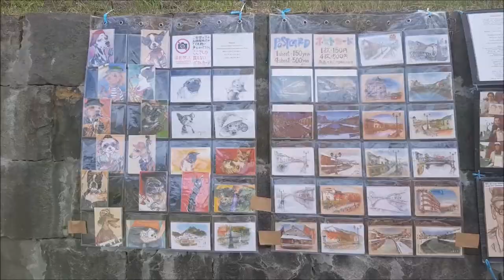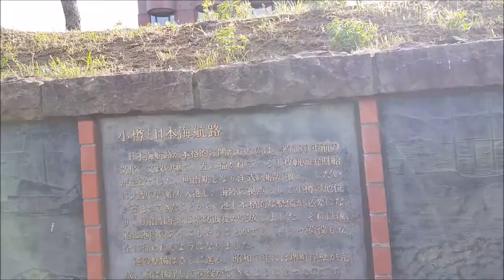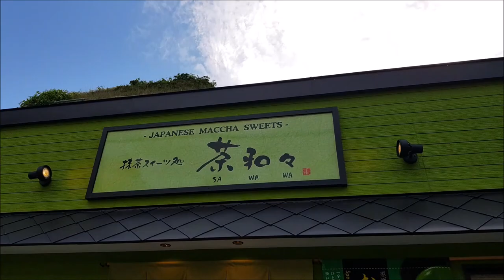Hokkaido Japan #6, 홋카이도 일본 여행,日本の北海道旅行 [2018]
- Otaru half day travel
- Otaru Canal
- LeTAO cafe
- Orgel Market & Museum